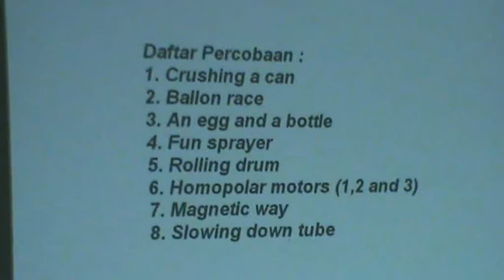Physics Demonstration (1/8)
Physics Demonstration